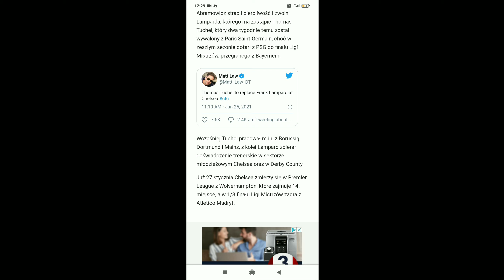Frank Lampard zwolniony z Chelsea!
Oficjalnie!!!
Frank Lampard został zwolniony z posady trenera Chelsea!!!